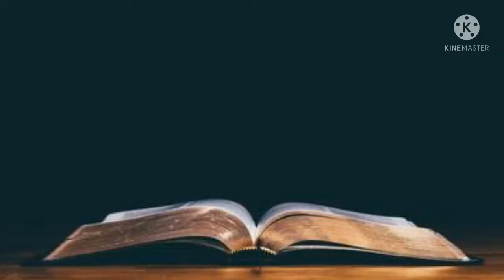சீராக்கின் ஞானம் 32